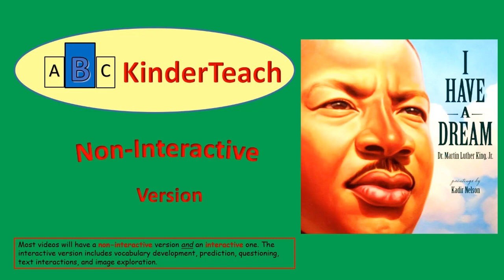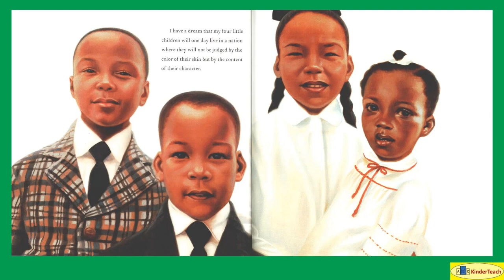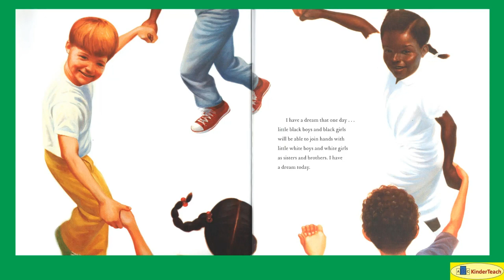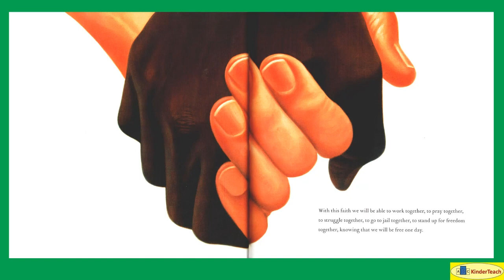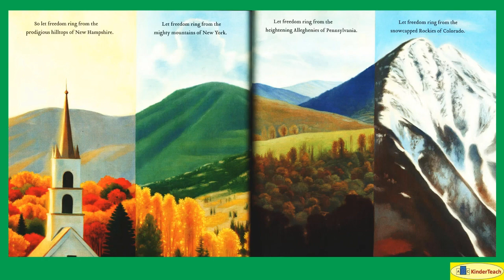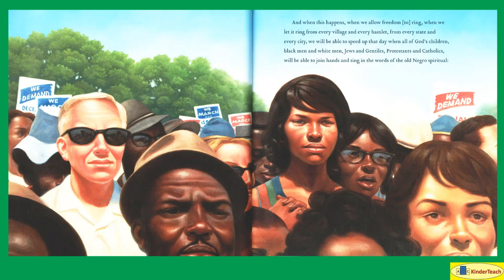I Have a Dream -- Non-Interactive Read Aloud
I Have a Dream (King & Nelson) Non-Interactive Read Aloud @abckinderteach3808